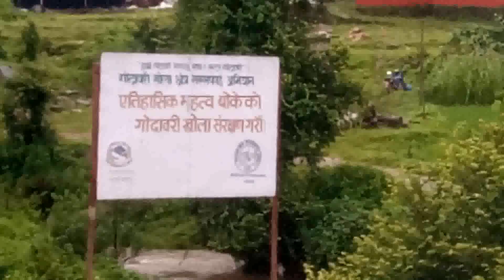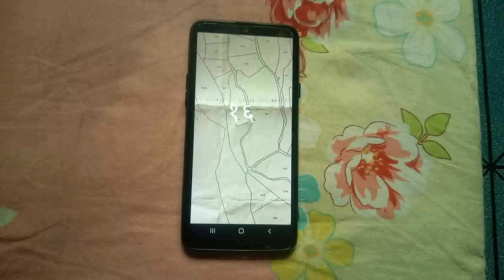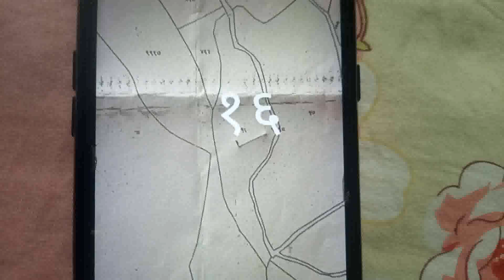DOLD OUT* सबैभन्दा सस्तो र सुविधासम्पन्न गोदावरीको १८.५ आना जग्गा अर्जेन्ट बिक्रीमा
ललितपुर जिल्ला गोदावरी नगरपालिका वडा नं ९ बिष्टछापमा सस्तो मूल्यमा १८.५ आना जग्गा अर्जेन्ट बिक्रीमा राखिएको छ, घर किन्दा लिएको ऋण तिर्नको लागि तुरुन्त यो जग्गा बेच्नुपर्ने भएकाले चलेको मूल्यमा घटाएर मूल्य राखिएको हो, चाँडो सम्पर्कमा आएर यो जग्गा आफ्नो बनाउनुहोस् ! सम्पर्क ९८६१३३९८१८ र ९८१०११२२८२